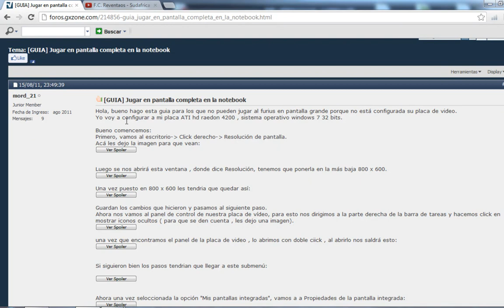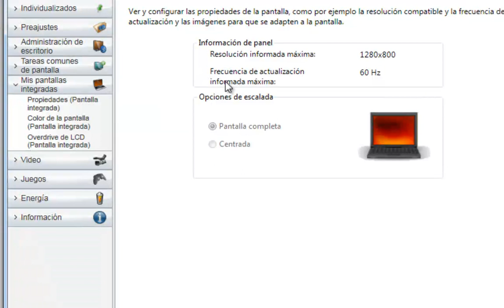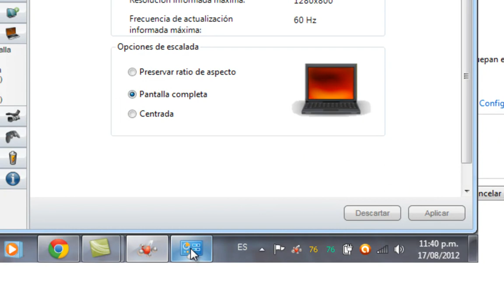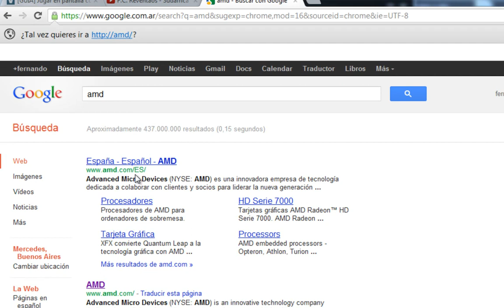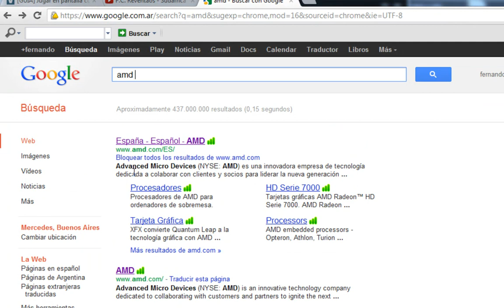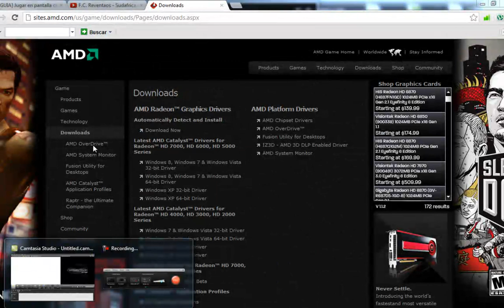Como jugar pantalla completa al furius u otros juegos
Este video tutorial explica como hacer para jugar en pantalla completa a los juegos en la notebook con placa ATI. Para poder configurar su placa de video van a necesitar descargar el panel desde la pagina oficial

Cualquier duda comenten.